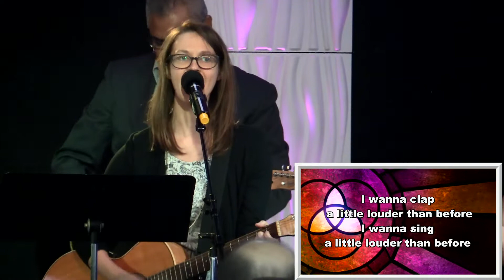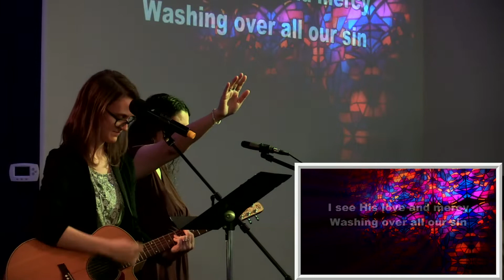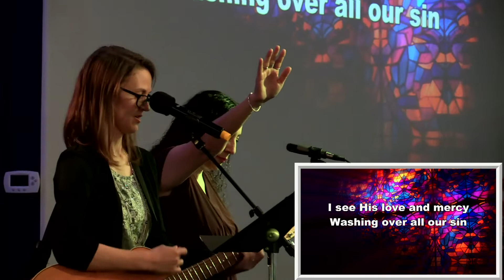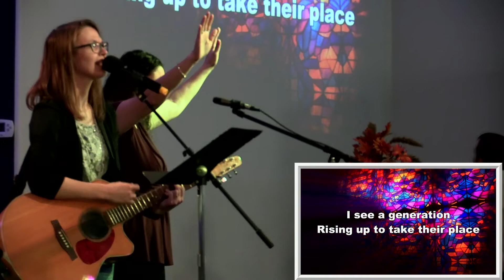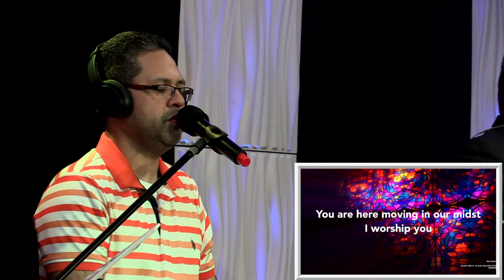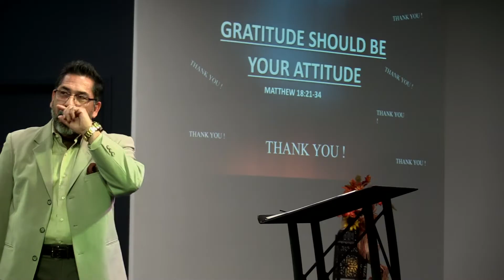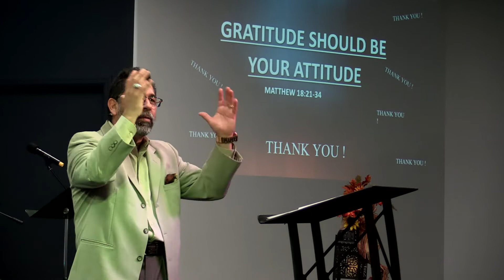ENGLISH SERVICE NOVEMBER 4, 2018